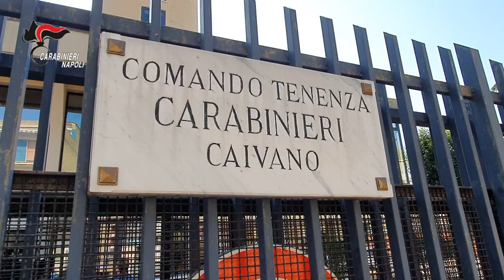CC arrestate 13 persone per detenzione e spaccio di sostanze stupefacenti nel Parco Verde di Caivano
Nell’ambito di indagini coordinate dalla Procura della Repubblica presso il Tribunale di Napoli Nord, i Carabinieri della Compagnia di Casoria, nella mattinata odierna, hanno dato esecuzione ad una ordinanza impositiva della misura cautelare della custodia in carcere nei confronti di 13 soggetti raggiunti da gravi indizi di colpevolezza per una pluralità di condotte di detenzione e cessione a terzi di sostanze stupefacenti del tipo marjuana, hashish, cocaina, crack, cobret